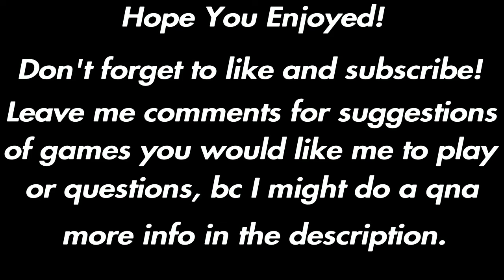"ADHD" A Brawlhalla Montage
All questions are aloud except anything religious, about race, sexuality, or politics. If you do ask those types of questions, they will not be answered.